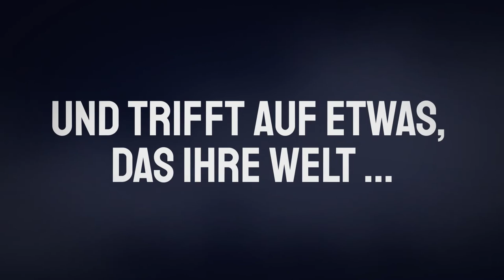Narae Comic - Trailer (GER)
Meinen ersten Comic "Narae - Das Wissen des Ersten" gibt es jetzt als E-Book zu kaufen und ich habe auch diesen Trailer dazu erstellt.
Hier findet ihr es

**In einer Welt, die den Menschen seit Jahrhunderten alles abverlangt, sucht die junge Narae nach einem Weg, das heilige Schwert ihrer Vorfahren zu reparieren. Sie begibt sich auf eine gefährliche Reise, auf der sie etwas finden wird, das ihre Welt für immer verändern könnte.**